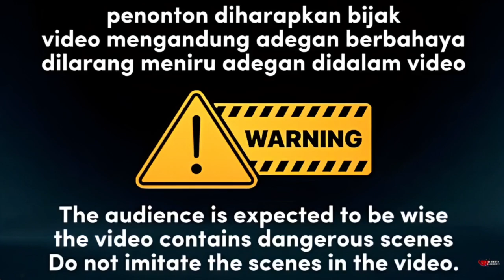JANTURAN SAKRAL BINTAN MUDA JAYA BMJ GEBYAK SURO KM 14 TG PINANG 👹💥👹